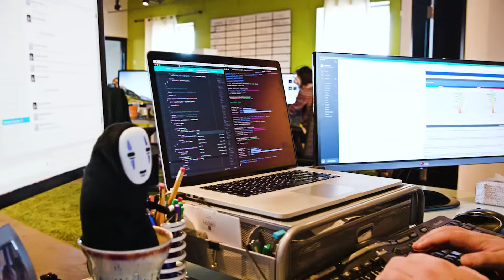Cost of a Business Website in Kansas City | Lifted Logic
When it comes to the cost of your business website, there's no easy answer. Lifted Logic owner Adam Fichman talks through some of the things to keep in mind when you're budgeting for a business website in Kansas City.